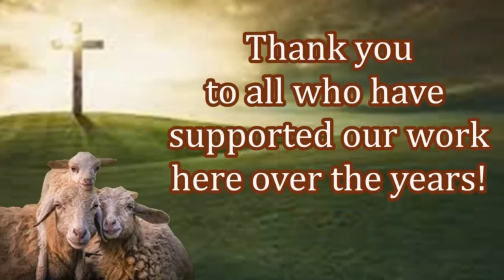New Believers Receiving Their first bible! Thank You Givers!